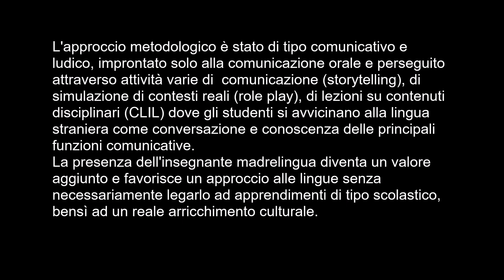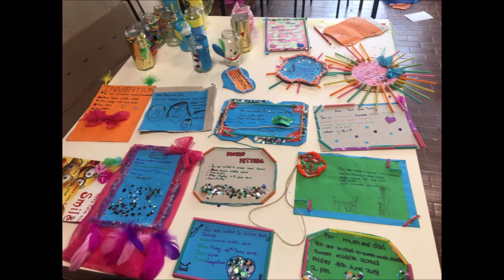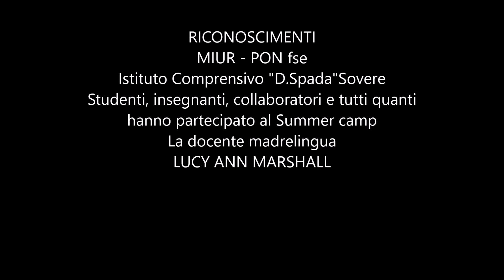SUMMER CAMP 2019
Summer camp della scuola primaria e secondaria I.C. Sovere con docenti madrelingua inglese finanziato con il PON fse Competenze di base